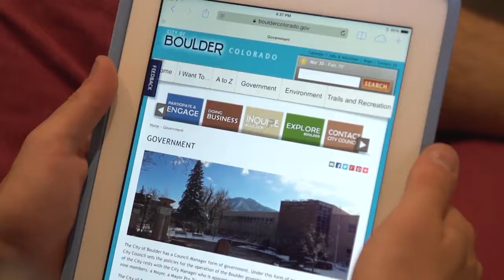Inside Boulder News- City Moves Forward with Broadband Efforts